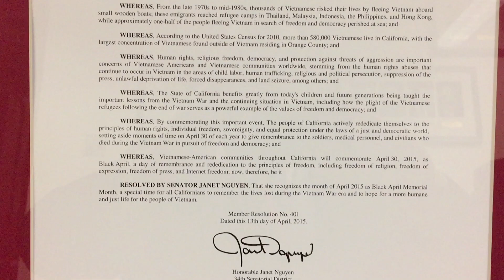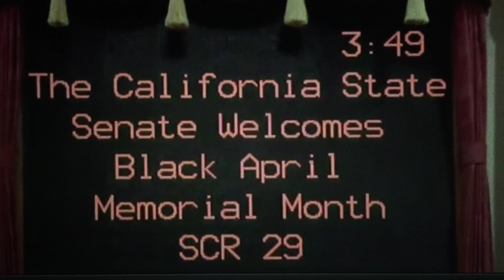TNS Janet Nguyễn Trao Nghị Quyết SCR 29 Tưởng Niệm Tháng Tư Đen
Nghị Quyết SCR 29 Công nhận tháng 4 đen của người VN .